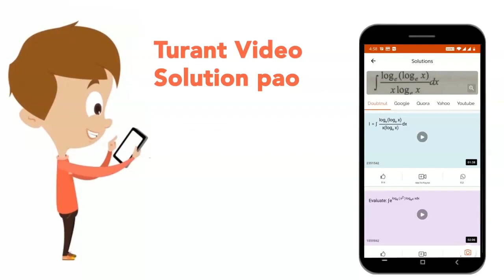Figure shwos a uniform rod of length 30 cm having a mass of 3.0 kg. The strings shownin the figu...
Figure shwos a uniform rod of length 30 cm having a mass of 3.0 kg. The strings shownin the figure are pulled by constant forces of 20 N and 32N. Find the force exerted by the 20 cm part of the rod on the 10 cm part. All the surfaces are smoth and the strings and the pulleys are light.
Class: 11
Subject: PHYSICS
Chapter: NEWTON'S LAWS OF MOTION
Board:IIT JEE

👉 Have Any Query? Ask Us.